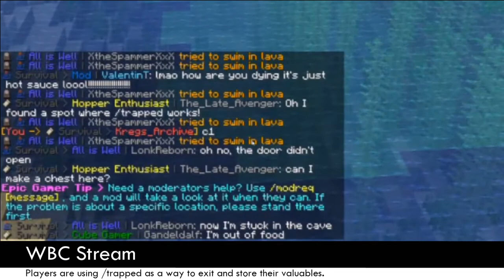WBC - Delphonse Expedition Group: Case of The Missing Artist | Commentary + Other POVs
After being missing, players are tasked with helping find Anton Von Starby.

Other Footage Provided by

WBC is a fictional corporation that exists within a Minecraft Server.